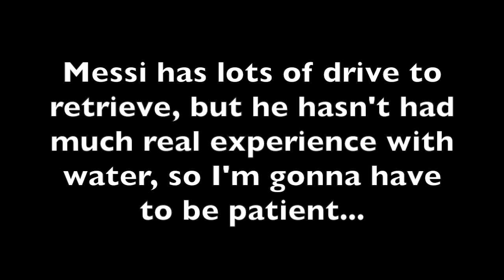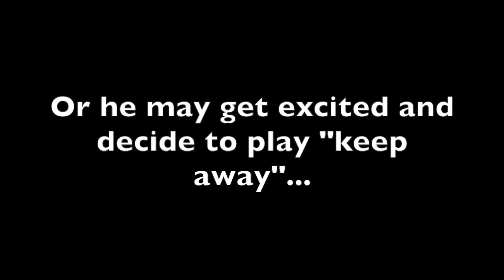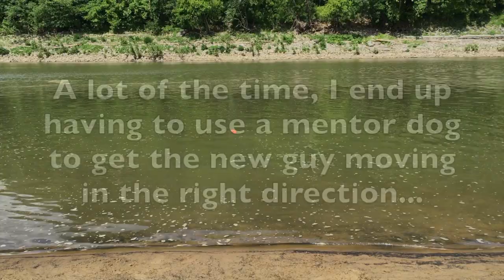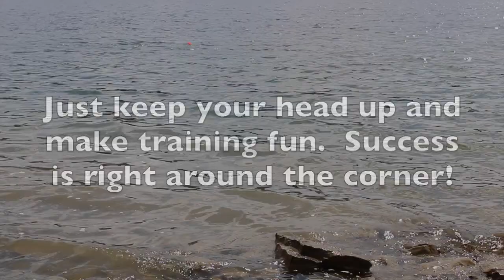Labrador Retriever - Common problems when introducing retrieving in the water!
Lots of people watch Youtube videos and get disappointed because their dogs aren't doing as well as the dogs in the videos. I made this video to let you guys know that everyone runs into problems; we just don't always put them on Youtube...LOL...For more information about my services, check out my If you just like cool photos of dogs, you can head over to my Instagram